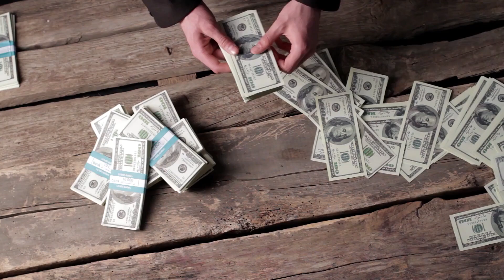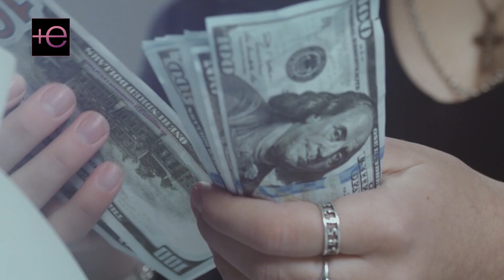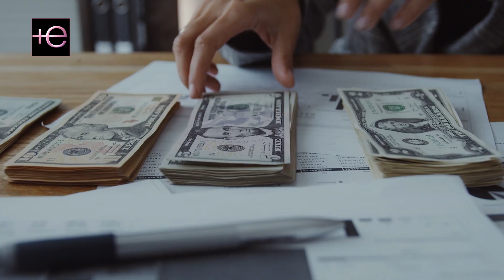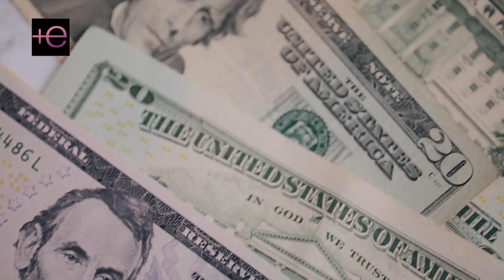😬BELINDA resultó ser PEOR que el "Est@fad0r de T¡nder" 😱